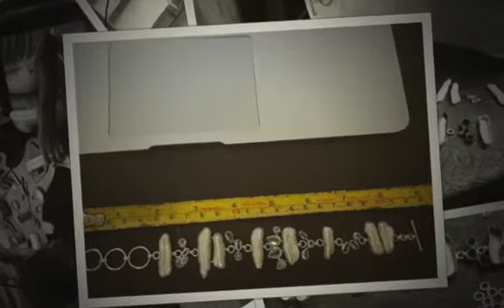Birth of Mermaid Bracelet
I try to show you how born part of Mermaid set.
Earrings, ring and pendant were ready and client told that she wants to buy only the set where there is bracelet as well...
We discussed how it must look like... and like this beautiful Mermaid bracelet born.
You can see full set in our website gallery.

We are focused to orders and unique collections.
Lets create together - your design, our work...
Welcome!
Solotar Jewellery
Handmade Jewellery With Divine Spirit